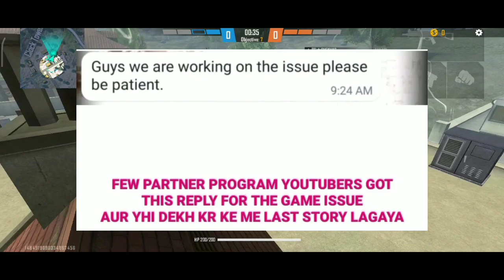Free Fire Ban In India Confirm? | How To Play Free Fire With Airtel Sim | Reason To Ban Free Fire?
how to solve network connection error problem
why free fire game is not opening today
free fire network connection error problem kab tak solve hoga
free fire game not opening today

free fire ban id
free fire ban kab hoga
how to play free fire ban after ban in india
the item you requested is not available fro purchase in free fire
how todo top up in free fire today